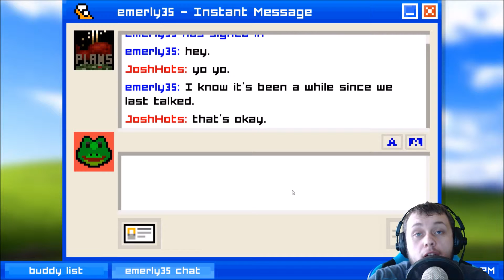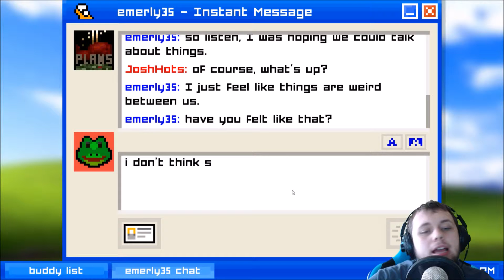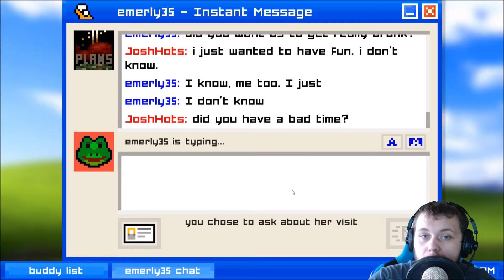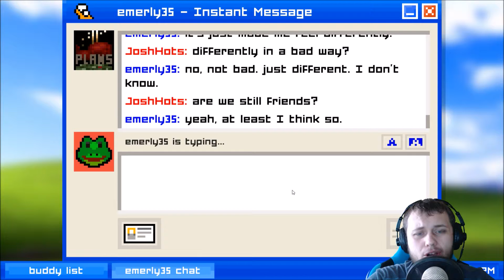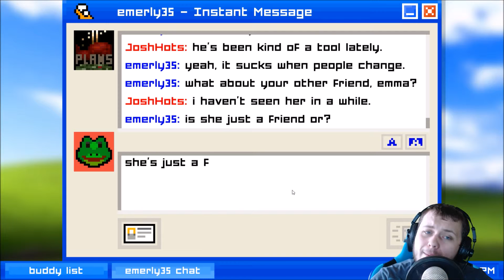Emily Is Away ¦ Did we "do it" ??? ¦ High School Memories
Emily is away Gameplay part 4. MSN Messenger and High School Memories.